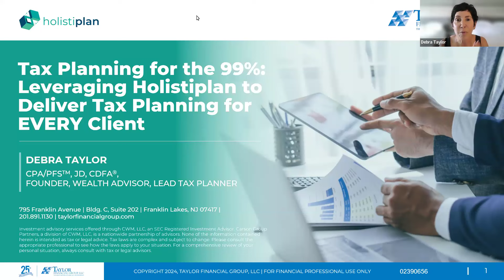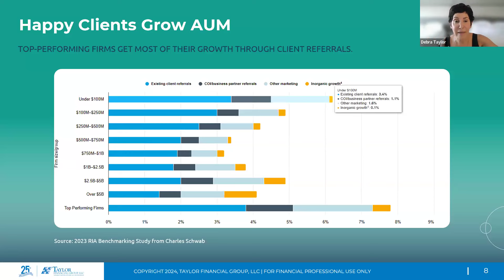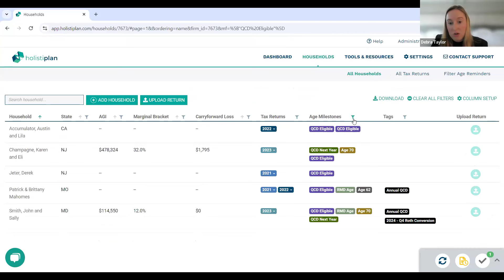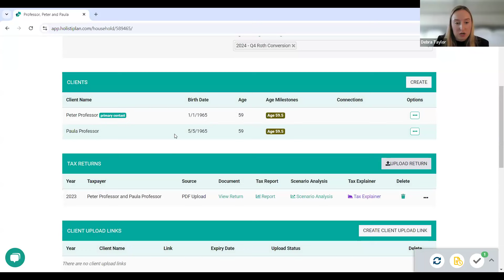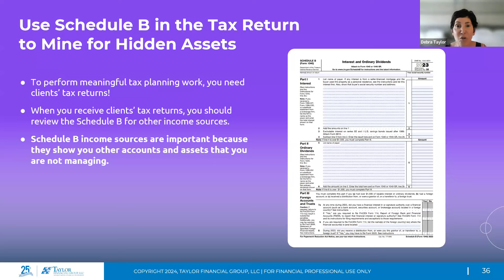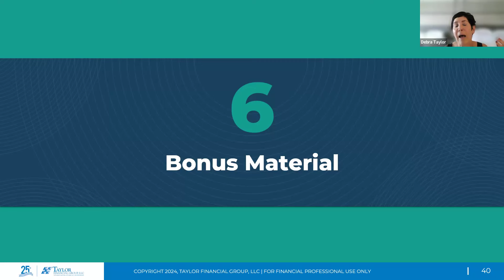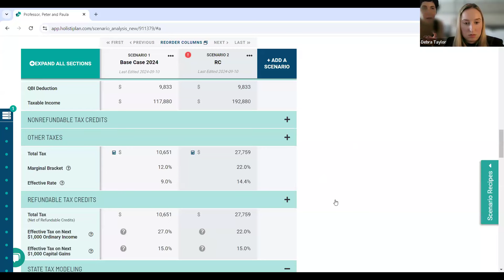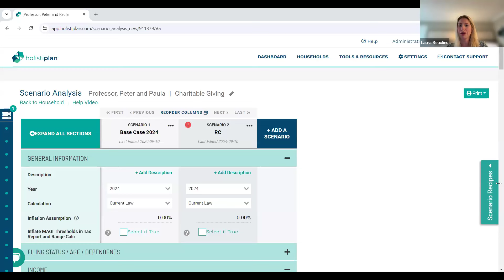Tax Planning for the 99%: Empowering Clients Beyond the High Net Worth Circle | with Debbie Taylor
WEBINAR REPLAY

What You’ll Learn:

-Expand Tax Planning to All Clients - Understand the value of tax planning for every client.
-Streamline Tax Return Requests - Learn simple strategies to collect client tax returns efficiently.
-Leverage the Holistiplan Dashboard - Discover how to perform quick, comprehensive tax analysis.
-Increase Profits and Retention - Use Holistiplan to grow wallet share and client satisfaction.